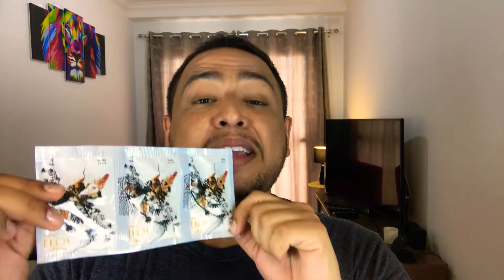As promoções desta semana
Os clientes do Espaço Digital podem contar com inúmeros benefícios de comprarem ainda essa semana.

Aproveitem os cupons:
MAISBF
10PERFUMARIA
DIOGO